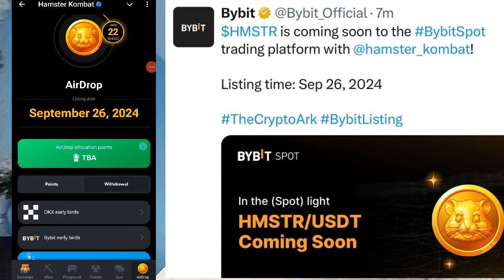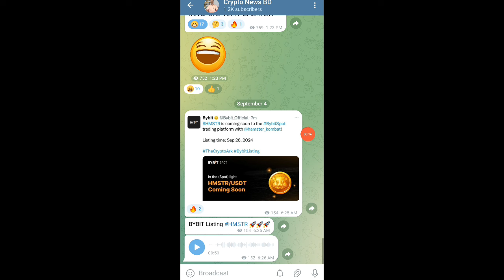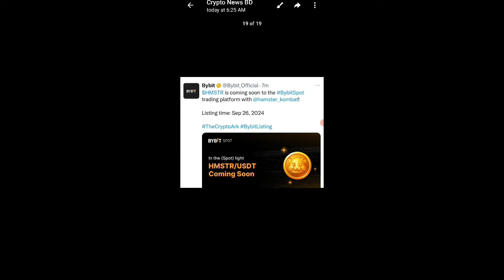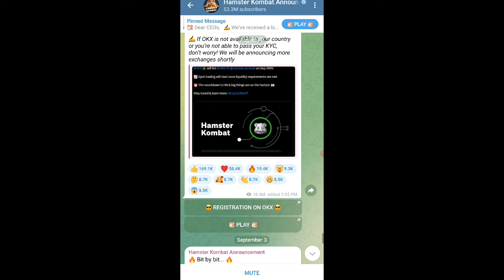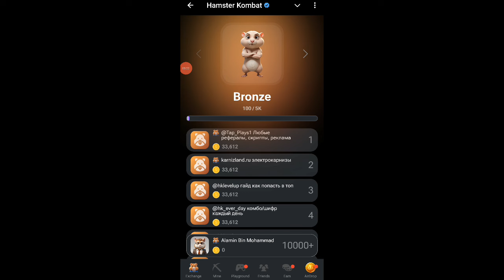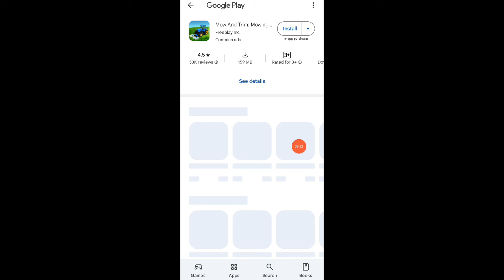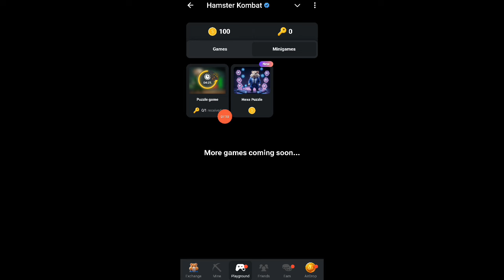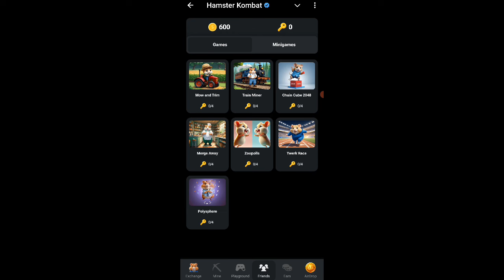Hamster Kombat Listing 26 October 2026